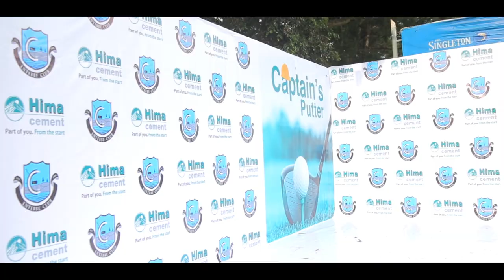hima SHOTMOVE 1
Kilembe mines VS Entebbe club
Hima cement
Captain`s putter